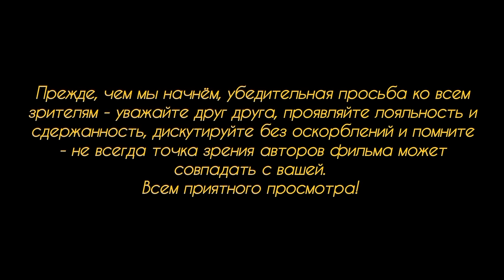Уголовник из Марокко, считающий себя оклеветанной жертвой немецкой бюрократии. Подлежит депортации.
Вот вам ещё один пример из миграциооной политики Германии, благодаря прорехам которой по улицам разгуливает уголовник из Марокко, имеющий при себе несколько паспортов на имя разных людей, угрожающий физической расправой прохожим и кидающийся на людей с ножом.
Но что самое интересное - его родина Марокко НЕ ХОЧЕТ принимать его обратно, ссылаясь на его уголовное прошлое и настоящее...